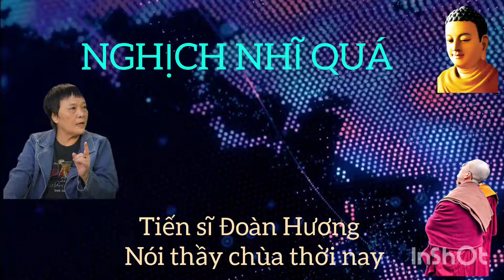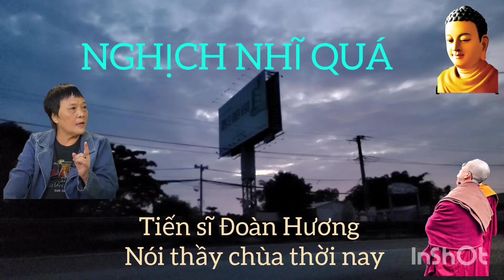Nghịch nhĩ quá, khi Tiến sĩ Đoàn Hương đề nghị có luật cử Tu sĩ khi phá giới Phật dạy